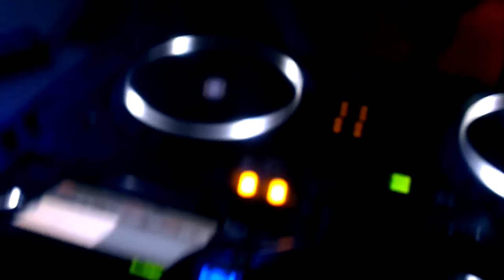Clint Boon @ South Nightclub [Manchester]